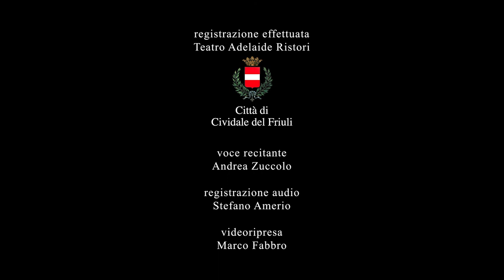Dantedì - Lectura Dantis a cura di Andrea Zuccolo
Ecco a voi il video della Lectura Dantis a cura di Andrea Zuccolo!
Così il Comune di Cividale ha deciso di celebrare Dante Alighieri, nella giornata nazionale a lui dedicata.

Il 25 marzo è il Dantedì, la Giornata nazionale dedicata a Dante Alighieri. La data è quella che gli studiosi riconoscono come inizio del viaggio nell’aldilà della Divina Commedia e l'edizione del 2021 è anche più significativa perché avviene nel settecentesimo anniversario della morte del Sommo Poeta.